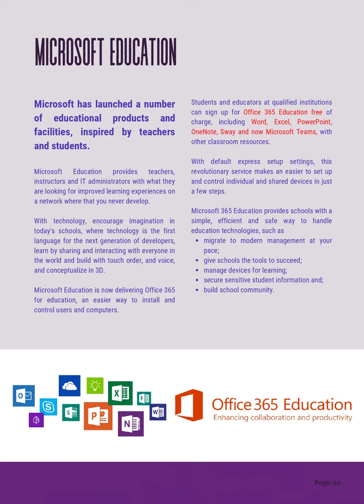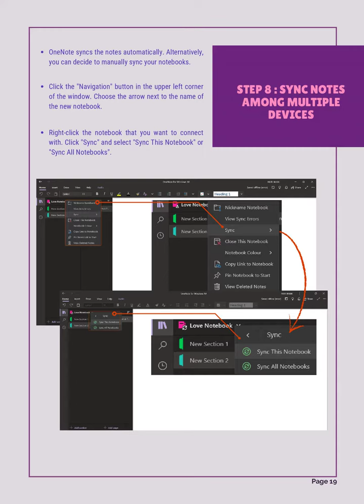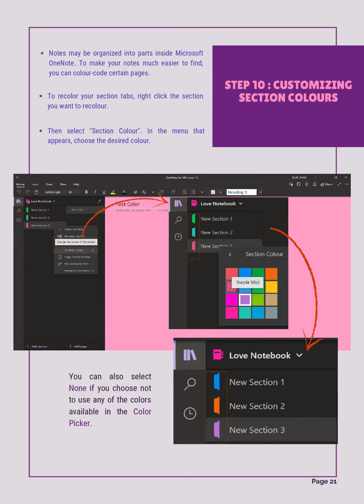MT-UNJA-01-MICROSOFT ONENOTE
INTERNATIONAL INNOVATIVE EDUCATOR NETWORK PROGRAM: "MICROSOFT EDUCATOR PEER-COACHING"
UNIVERSITAS JAMBI INDONESIA - UNIVERSITI MALAYA, MALAYSIA

MODULE - MICROSOFT ONENOTE
Created by Trainer:
NUR IMAN SALIHAH SAADON
(Universiti Malaya, Malaysia)